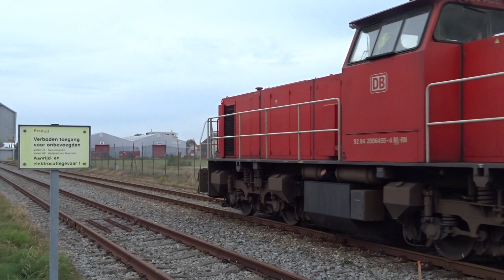DBC 6455 Klaas Abel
DBC 6455 over de zeesluizen richting ⚓ haven Delfzijl
17-10-'22